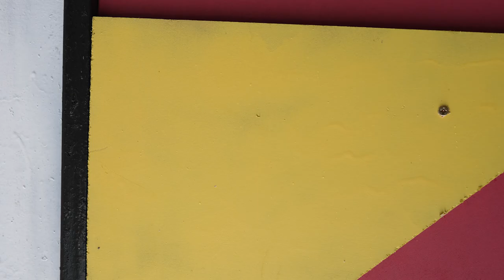Yurt City New Beginnings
A series of intimate shows taking place at Joe Lee's Tullamore on Saturday August 14th.